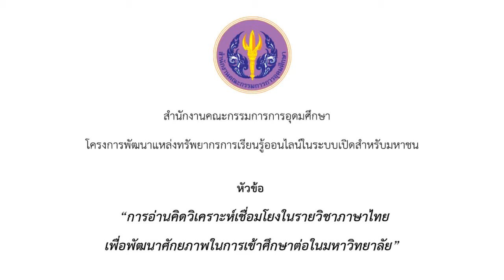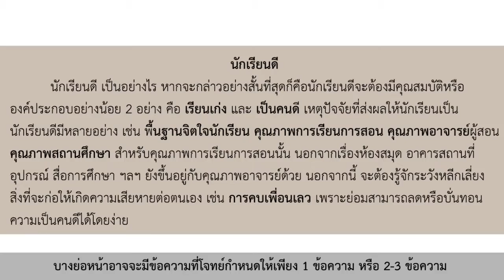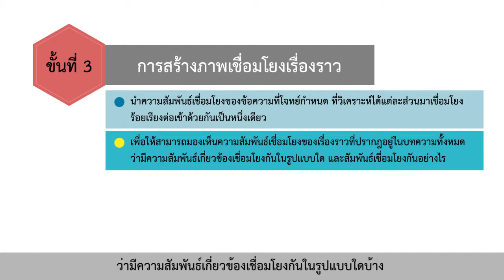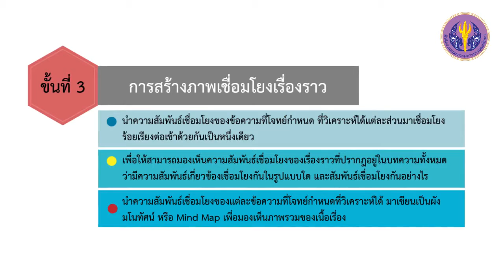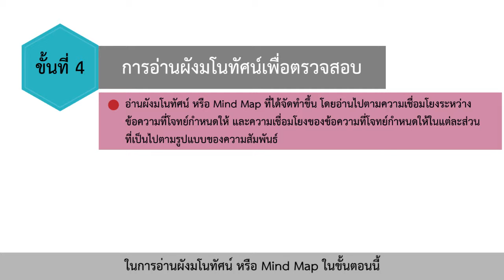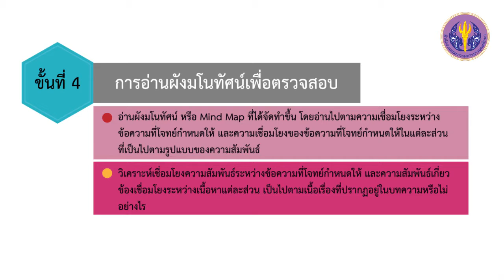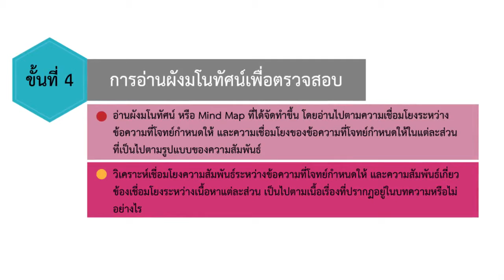ตอนที่ 2 ขั้นตอนในการอ่านคิดวิเคราะห์เชื่อมโยง (2)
เรื่องที่ 4 ขั้นตอนในการอ่านคิดวิเคราะห์เชื่อมโยง